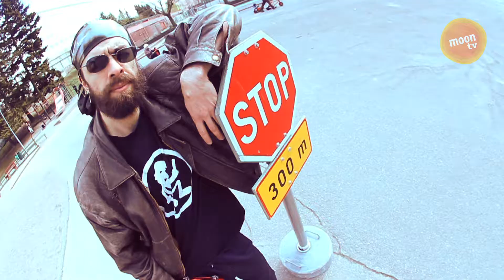Äitienpäivärap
HYVÄÄ ÄITIENPÄIVÄÄ!